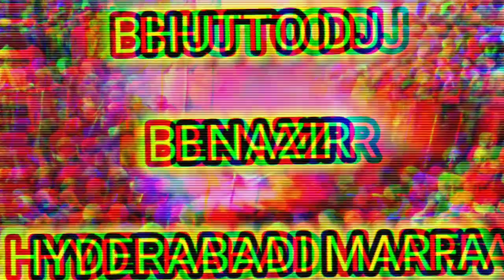BHUTTO DJ || BENAZIR || HYDERABADI MARFA || Music Is Here